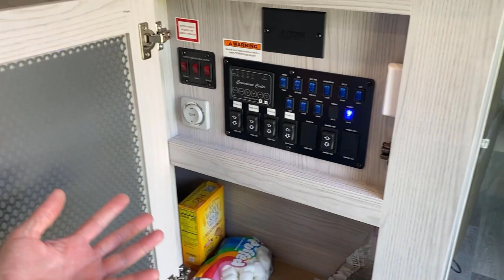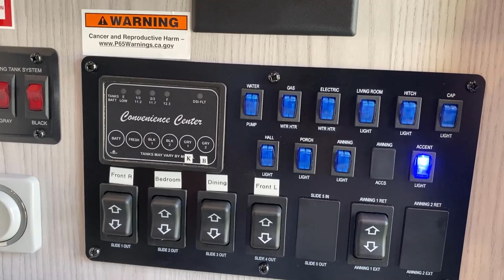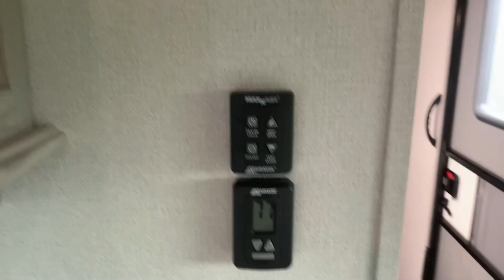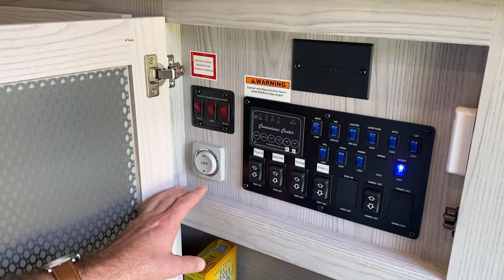2021 Montana High Country 376FL - Things You Need to Know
There are some things you need to know about the new 2021 Keystone Montana High Country 376FL - Front Living room.  I've owned it for about a month, figured out and dealt with a few issues.  I'm not a dealer.  I fix and upgrade things myself.  Have a look for yourself!